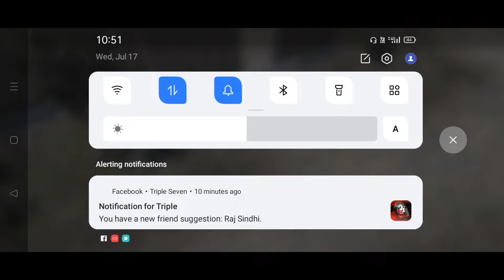10 KILL SCHOOL APARTMENT 🥺 BGMI GAME PLAY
10 KILL SCHOOL APARTMENT 🥺 BGMI GAME PLAY